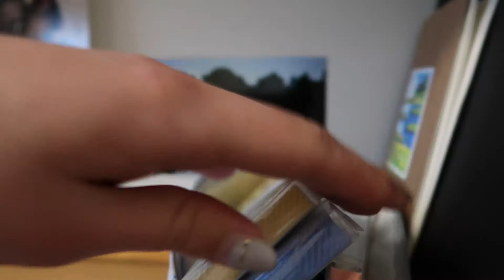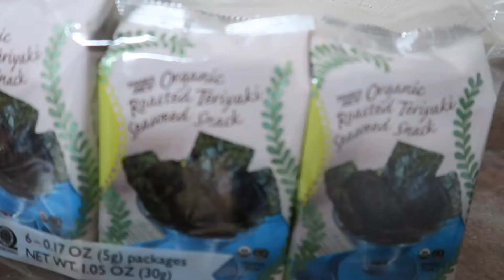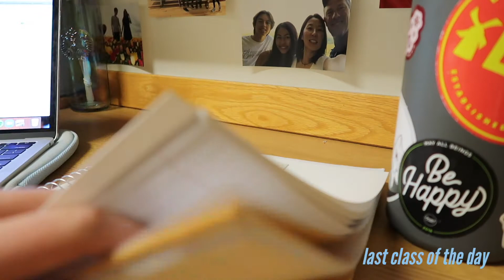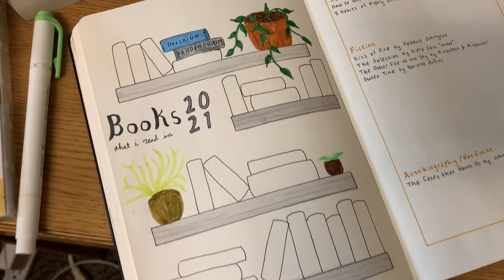COLLEGE VLOG: First Day of Spring Semester *productive*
Hi, friends! Welcome back to another Mina Monday! This video is a day in my life at Gonzaga university. I am a sophomore and after this semester I will be half way done with college, which is super crazy! I will have to be a real adult soon. I hope that you enjoy this college vlog!💖

MUSIC IN ORDER OF APPEARANCE:
(time stamps: 0:00 2:15 2:55 3:48)
(time stamps 4:22 5:17 6:29)
(3)jazz type beat “bread” | prod. by lukrembo
(time stamps: 8:47 10:11)
(4) Morning Station by Tokyo Music Walker
(time stamps 11:48 13:40)